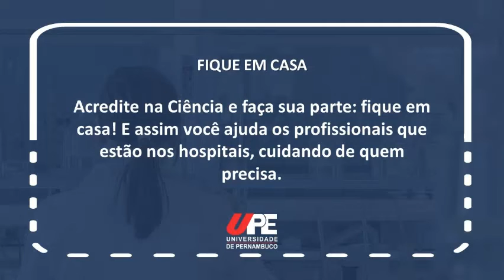Campanha Ficaemcasa Professora Emilia Rabbani